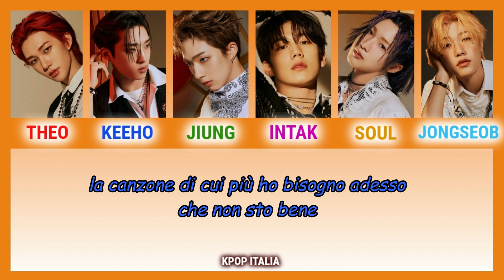P1harmony - Different Song For Me [Color Coded/Sub Ita]